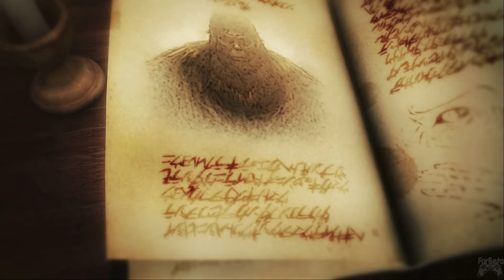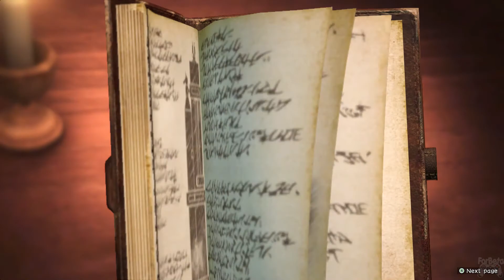16 MUNCULNYA TITAN BUAS - ATTACK ON TITAN 2 : FINAL BATTLE walkthrough ( PC VERSION )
MUNCULNYA TITAN BUAS - ATTACK ON TITAN : FINAL BATTLE gameplay walkthrough ( PC VERSION )

Attack on Titan 2 : Final Battle disuguhkan sebuah permainan Aksi dan serta bisa menjelajah untuk membebaskan sebuah perdesaan yang di kuasai olej titan pemangsa manusia, Titan ada beberapa macam di kategorikan Semacam Titan tak berakal, Titan buas, Abnormal Titan, Titan Mini Size, Titan yang bisa melebih ketinggian 10 meter dan titan yang dikendalikan oleh seorang manusia.

Game Attack on Titan 2 : Final Battle banyak fitur fitur game ini seperti Alur cerita nya hampir mirip dengan serial anime nya, ditambahkan lagi fitur penjelajah untuk membersihkan semua titan yang masih berada di dalam dinding wall Rose atau di luar. Titan tak berakal ini entah muncul dari mana dan apa penyebab nya dia tidak memakan hewan ataupun tumbuhan, dia hanya tertarik pada manusia sebagai bahan utama makananya para titan tak berakal ini.

Eren Yeager adalah Toko utama dari Attack On Titan ini tetapi disini kita bisa membuat karakter idaman kita sebagai pembasmi Titan dan menyelematkan umat manusia yang masih berlindung didalam dinding ini.

Title: Attack on Titan 2 Final Battle
Tanggal rilis awal: 4 Juli 2019
Genre: Action, Adventure
Penerbit: KOEI TECMO AMERICA Corporation, Koei Tecmo Europe Ltd., Koei Tecmo, KOEI
Platform: PlayStation 4, Nintendo Switch, Microsoft Windows, Google Stadia, Xbox One
Pengembang: Omega Force, Koei Tecmo, KOEI